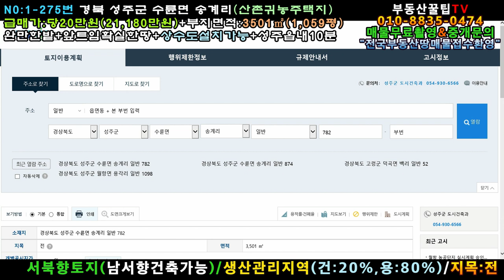N0:1-275번#경북성주군수륜면송계리귀농귀촌주택용지.성주군수륜면송계리귀농귀촌주택부지.성주군수륜면송계리귀농귀촌주택지.성주군수륜면송계리귀농귀촌토지.성주군수륜면송계리귀농귀촌지.성주땅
경북 성주군 수륜면 송계리 귀농귀촌토지매매

지   역:생산관리지역(건:20,용:80%)

지   목:전

특   징:서북향토지(남서향건축가능)

3m도로×60m포장도로접

한다랭이 완만한밭(묵혀진밭)

앞자락 각종유실수/두릅나무식재

지적경계측량완료

조용한산촌마을(솔산)

뒷편엔 분묘(묘지)

앞자락 멀리 고압선(철탑)

성주읍내10분/고령읍내15분/성서계대40분거리